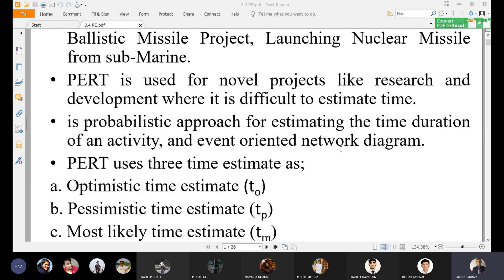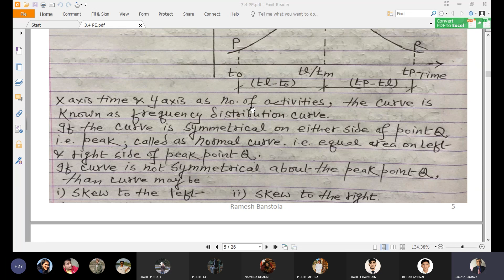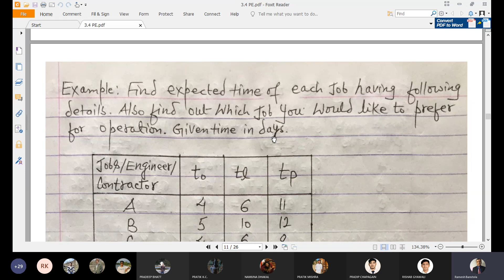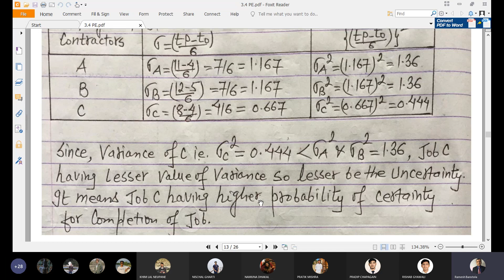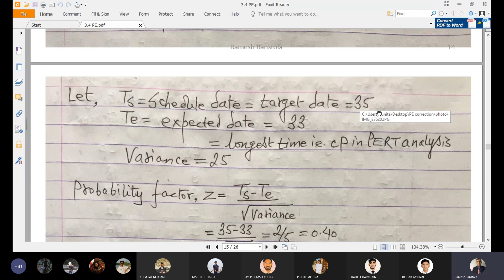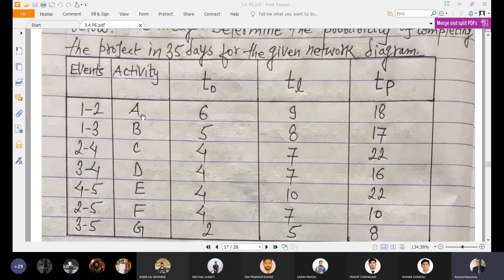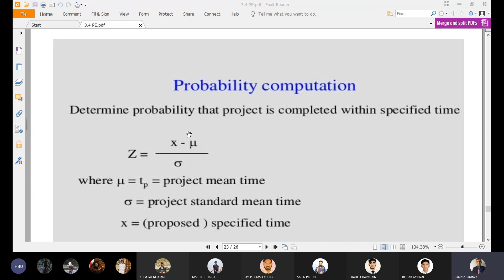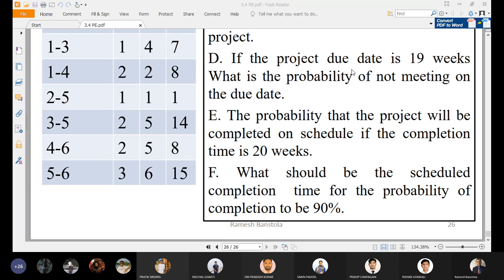Project Engineering || PERT